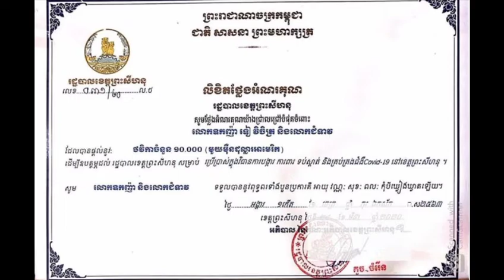លោកឧញ្ញ៉ាទៀវិចិត្របានបរិច្ចាក១មឺុនដុល្លារដល់រដ្ឋបាលខេត្តព្រះសីហនុដើម្បីចូលរួមទប់ស្កាត់Covid19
Oknha Tith Vichet donated $ 1 million to Preah Sihanouk provincial government to take part in blocking Covid19